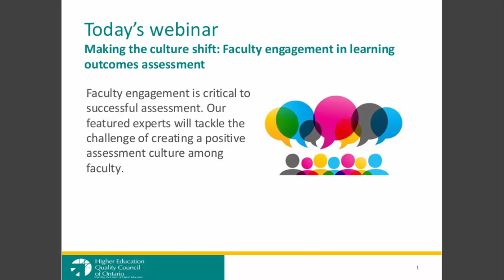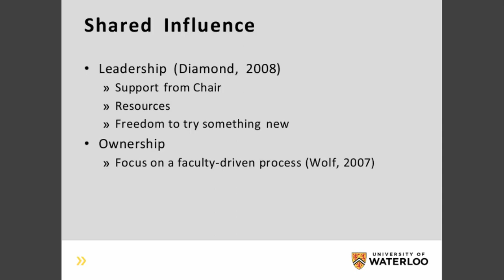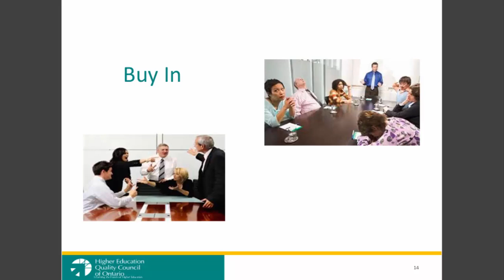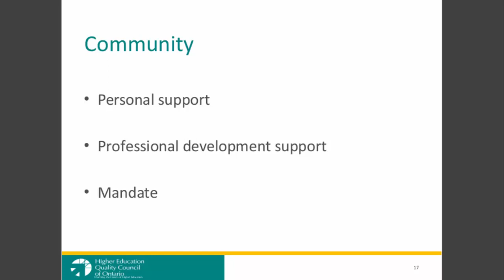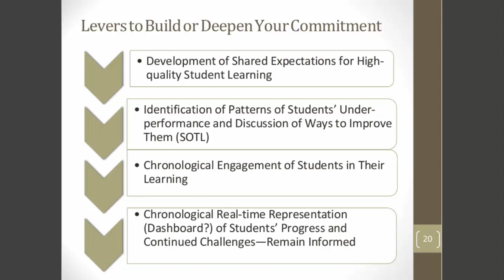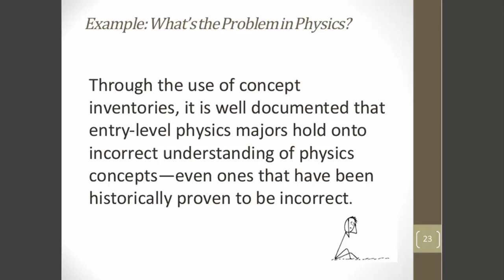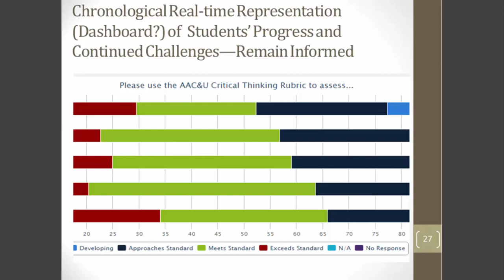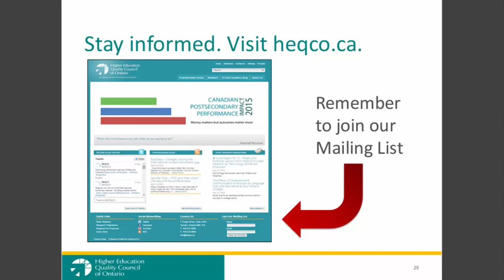Webinar 1- Making the culture shift: Faculty engagement in learning outcomes assessment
Faculty engagement is critical to successful assessment. In the first webinar this fall, our featured experts tackle the challenge of creating a positive assessment culture among faculty. Why is it important to create a positive assessment culture? How do you get faculty excited about measuring student learning across the institution? How do you convince them that it is worth their time and effort? Three experts share insights from their experience engaging faculty in learning outcomes assessment, including Peggy Maki, respected consultant on assessment in higher education; Jill Atkinson, psychology professor at Queen's University; and Veronica Brown, instructional developer at the University of Waterloo​.